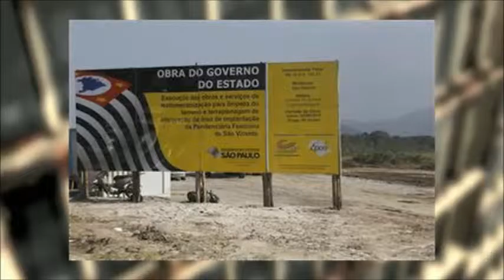Assembleia Convida- Deputado Luiz Fernando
No Assembleia Convida desta semana, o deputado Luiz Fernando, do PT, recebe convidados para falar sobre a resistência da população de São Vicente com relação a construção de uma penitenciária na cidade.